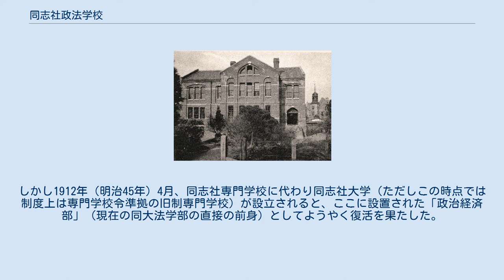同志社政法学校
有終館（開校時の校舎） 同志社政法学校（どうししゃせいほうがっこう）は、1891年（明治24年）9月、同志社によって設立された政治学・経済学の学校である。
 経営不振によりきわめて短期のうちに廃止されたが、今日の同志社大学法学部・経済学部の源流と目されている。
 同志社英学校（同志社大学の前身）の創立者である新島襄は、1888年、「同志社大学設立の旨意」を発して大学設立に向かったが1890年に死去した。
彼の遺志を継いだ同志社の人々は将来の総合大学設立をめざし、英学校の姉妹校としてハリス理化学校や、将来設立されるべき医学校の基礎となる病院を次々に設立したが、その一環として1891年9月に設立されたのが「同志社政法学校」であり、政治科・理財科（経済科）の2学科より構成されていた。
創立事務にはミシガン大学でPh.Dを取得した小野英二郎があたり、初代の教頭兼教授に就任した。
また政治学・国家学・憲法講義は浮田和民が担当した。
 しかし政法学校が設立された時期は、キリスト教に対する思想的攻撃が強まりをみせ、かつ東京府下のいわゆる「五大法律学校」を中心に私立法律学校の制度が整備されつつあった時期であった。
このため、東京の学校と比べ大きな制度的ハンディをもち、キリスト教系団体が経営する政法学校は青年の間ではきわめて不人気であった。
そのため優れた教員を擁しながらも経営にとって十分な数の学生を集めることができず、さらに新島没後の同志社内部の抗争に失望した学生は次々と退学（この時浮田も辞職）、1894年の第1回卒業式以降5年間にわたる卒業生の数は僅かに19名という無惨な実績に終わった。
 1897年10月「高等学部政法学校」に改編され格下げされた政法学校は、結局1904年4月、専門学校令に準拠し設立された3年制の「同志社専門学校」に吸収合併されて廃校となった。
しかし1912年（明治45年）4月、同志社専門学校に代わり同志社大学（ただしこの時点では制度上は専門学校令準拠の旧制専門学校）が設立されると、ここに設置された「政治経済部」（現在の同大法学部の直接の前身）としてようやく復活を果たした。